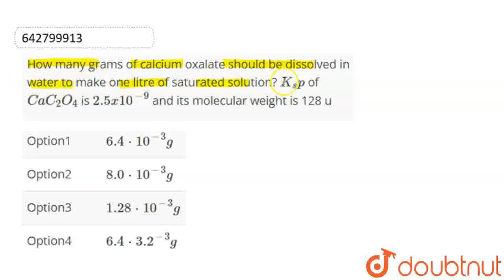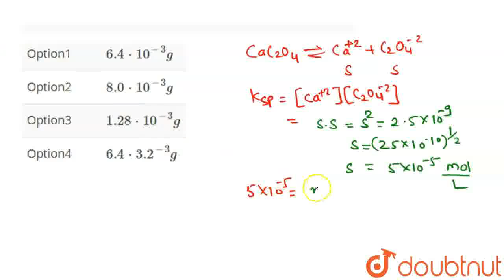How many grams of calcium oxalate should be dissolved in water to make one litre of saturated so...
How many grams of calcium oxalate should be dissolved in water to make one litre of saturated solution? K_sp of CaC_2O_4 is 2.5 x 10^-9 and its molecular weight is 128 u
Class: 12
Subject: CHEMISTRY
Chapter: MOCK TEST 13
Board:IIT JEE

👉 Have Any Query? Ask Us.